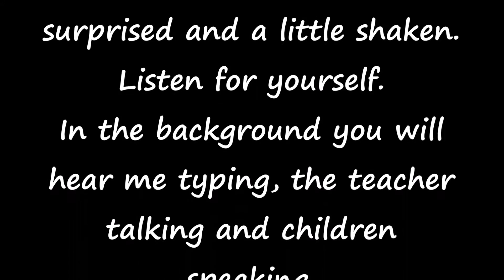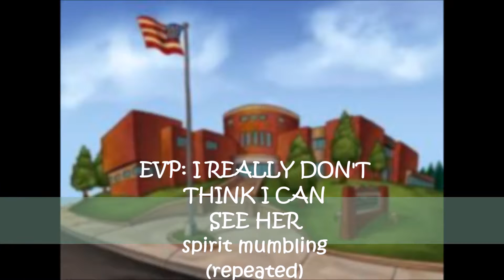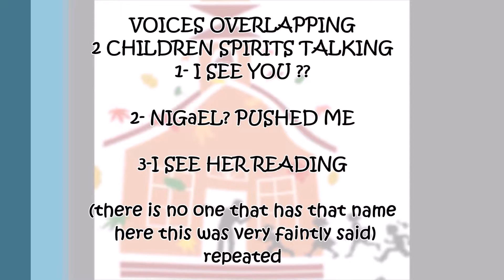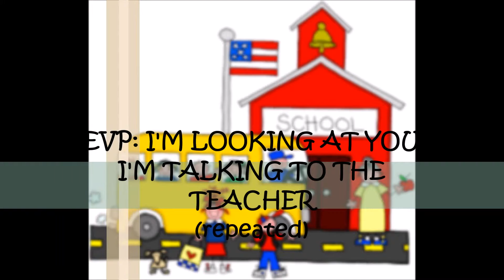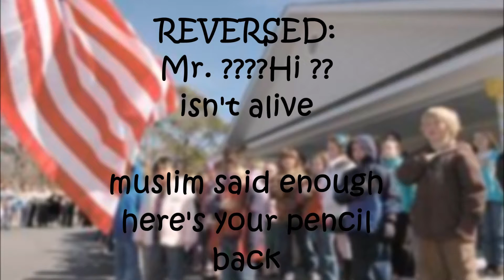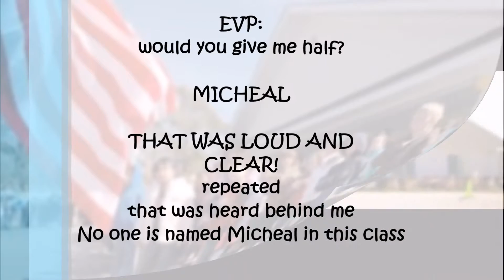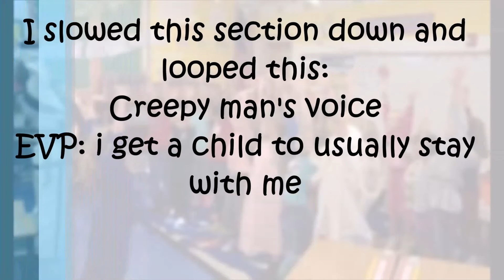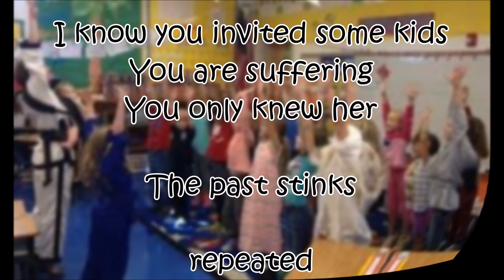SCHOOL SESSION- EVPS CHILDREN SPIRITS SPEAK---Guided Light Within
This session was a unique one. During a 1st grade class I used the After life box as a communication tool to talk to spirit.  I did not speak but was typing questions to spirit.  I was recording the sessions and listening to the answers thru head phones typing what I heard. What I heard on the audio was amazing. This is part 1 to 2 parts.